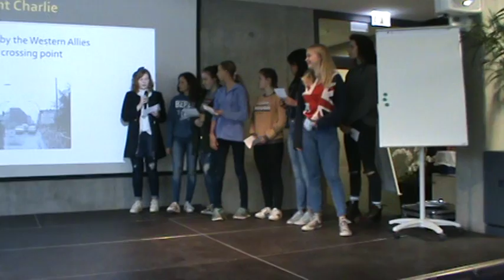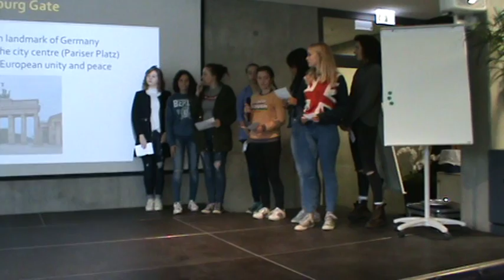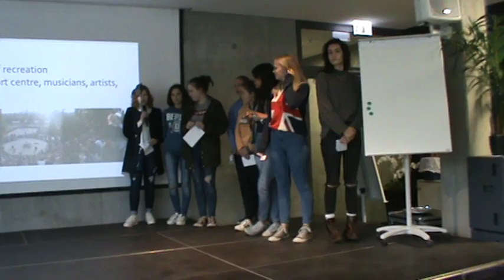Presentation about Favourite Places in Berlin (Team 3)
Video recorded in the 1st Meeting of the Erasmus+ Project SoS (Skills for Success) held in Vicco von Bülow Gymnasium (Stahnsdorf, Germany) from the 23rd to the 27th of May 2016